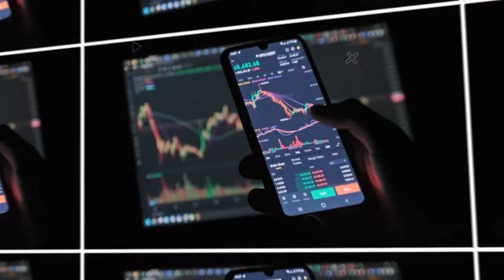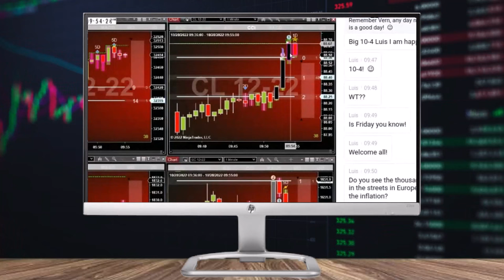Day Trading Crude Oil Futures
In our powerful simple system we have combined:
   *Order Flow
   *Divergence
   *Support/Resistance
   *Volume Spread Analysis
   *Momentum
   *Exhaustion